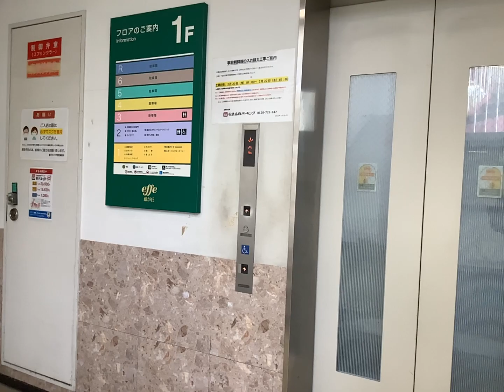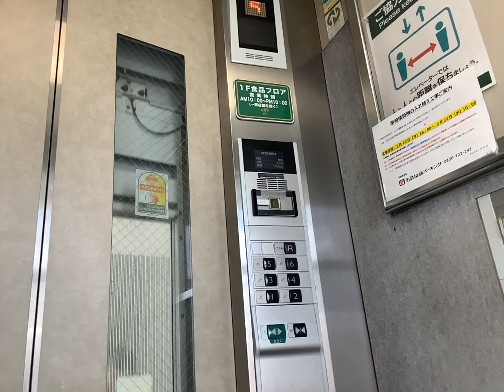藤が丘エフの三菱エレベーター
他のチャンネルへはここからお越しください